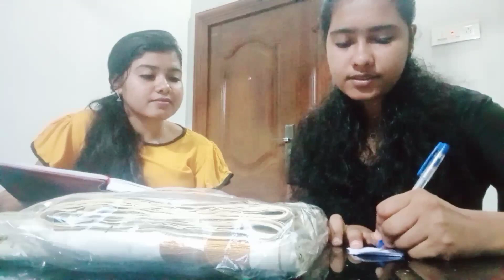GIVEAWAY WINNER ANNOUNCING 🔴🔴🔴🔴🎊🎊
Hello Guys,